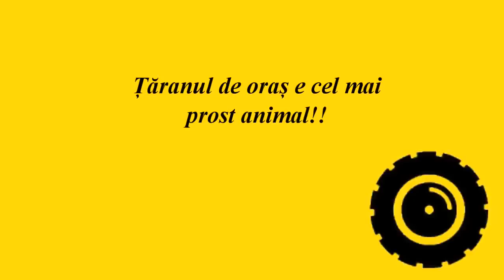Taranul de oras e cel mai prost animal #1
Un dobitoc imi taie calea agresiv, imi pune si frana in fata. De luat in seama ca in spatele meu nu era nimeni!!